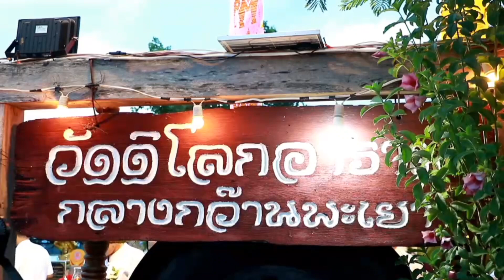เวียนเทียนทางน้ำกลางกว๊านพะเยา ครั้งที่ 51 เนื่องในวันวิสาขบูชา